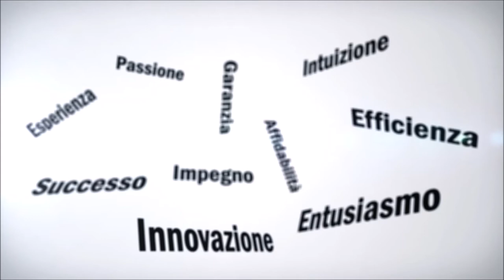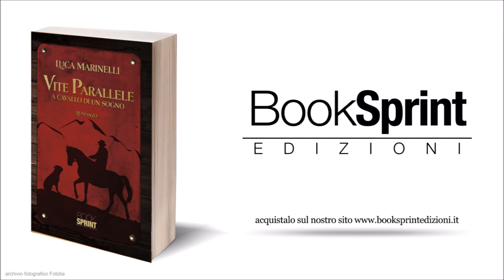"Vite parallele a cavallo di un sogno" - Luca Marinelli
Che cosa c’è di più frustrante che vivere una vita che non ti appartiene? Quel senso di oppressione che ti accompagna quotidianamente e che non ti lascia altra scelta che rifugiarti nei tuoi sogni e in quello che vorresti realizzare. Luca lo sa bene. Sebbene per molti non avrebbe motivi per lamentarsi, lui trascorre le sue giornate mostrando una versione distorta di sé, combattendo tra il senso del dovere e la voglia di scappare verso un’esistenza differente, per se stesso e per la sua compagna. Finché un evento inaspettato lo pone di fronte ad una verità che non aveva mai voluto guardare in faccia. Deciderà così di affrontare se stesso e i suoi limiti viaggiando in solitaria con gli unici compagni che sente di volere al suo fianco. Un meraviglioso e possente cavallo e la sua cagnetta. Sarà un cammino verso la verità e verso un nuovo equilibrio interiore, attraverso la scoperta di un rinnovato coraggio che potrebbe dargli la forza necessaria ad abbandonare la sua vita parallela.